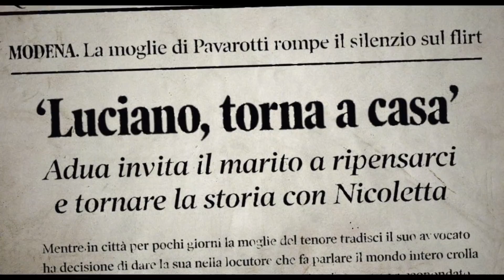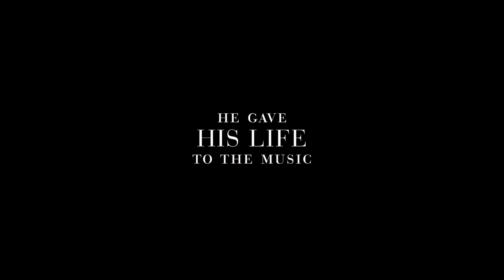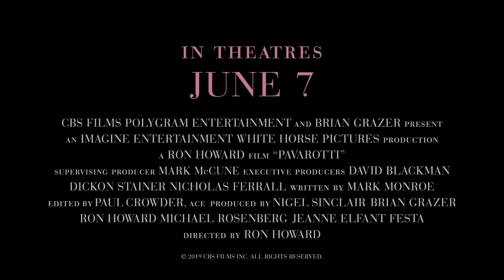Pavarotti Trailer #1 (2019) | Movieclips Indie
Check out the new trailer for Pavarotti directed by Ron Howard!

Synopsis: A look at the life and work of opera legend Luciano Pavarotti.